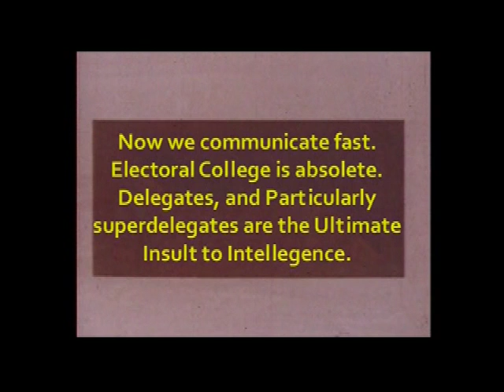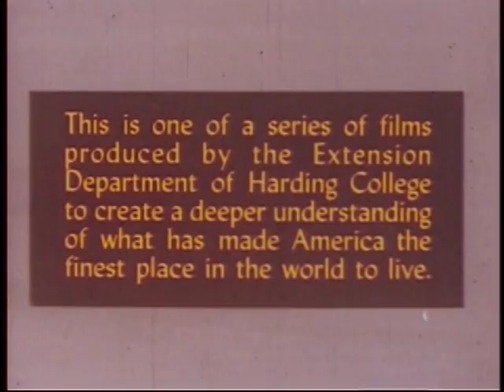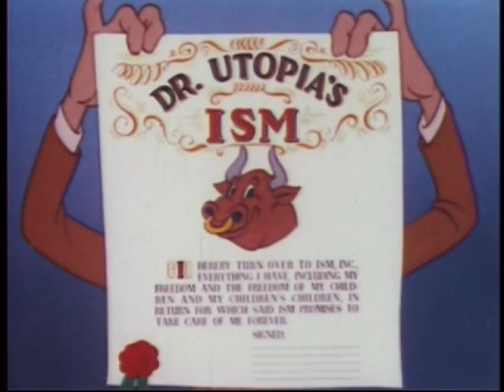Make Mine Freedom - Derivative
Our Sincere Gratitude to Harding College, The Prelinger Archives, and to Archive.org, who have made the work entitled “Make Mine Freedom” possible and available.  Albeit a somewhat surrealistic explanation of the benefits of Capitalism over Communism, the present frenetic thrust to Socialism is herein equally addressed.  Socialism, after all, is only a stepping stone away from Communism, which rather than beguiling us from most of our net worth, does away with it all.  We must look, of course, to those who position themselves as the “Ruling Class”, preying upon the Inexperienced Idealists of our age, and to those who do not contribute to our country’s real worth.  We can easily see the incredible disadvantages in other countries (except of course, to the ONE party’s immediate members….aka ‘Super-Delegates’, who can individually overpower the will of literally millions)  Even Delegates don’t seem to make an absolute promise.   This is a derivative work, for which no rights are claimed.  MAKE YOUR VOTE BE COUNTED AND DEMAND that YOUR VOTE really COUNT.

Photos by Harold
Creators: Harding College
Visionares: Prelinger Archives
Knowledge Protectors: Archive.org